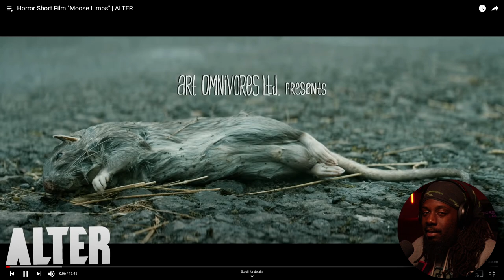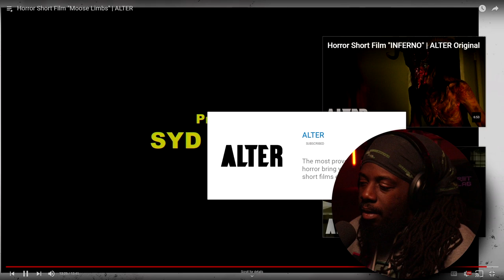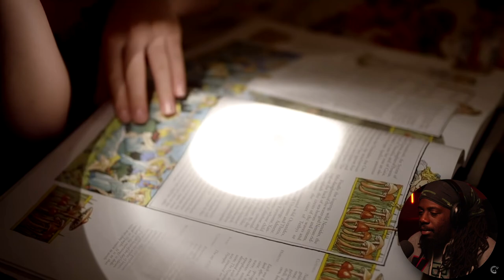LET ME TELL YAW SOMETHIN....NO...| FRIDAY NIGHT HORROR#22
***LATE POST I KNOW YAW, TOOK FOREVER TO PROCESS FOR SOME REASON***

THIS ONE WASN'T AS SCARY AS THE PAST COUPLE OF WEEKS...BUT JUST AS F'N DISTURBING...

 @Crypt TV  THE LEGEND OF AGATHA ROSE | Featured Creature | Short Film

Drop vids for me to react to below in the comments!! Don't leave without a sub and a like!!